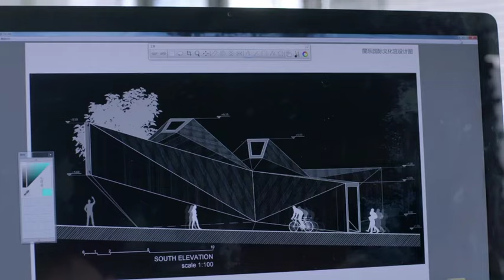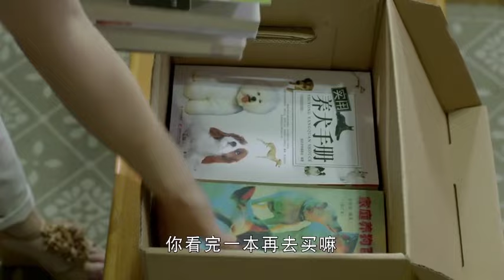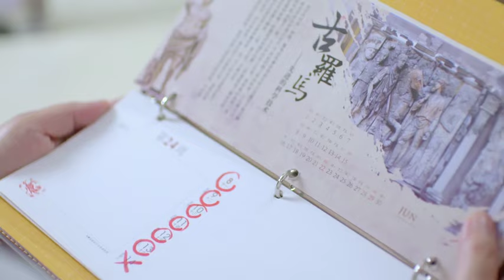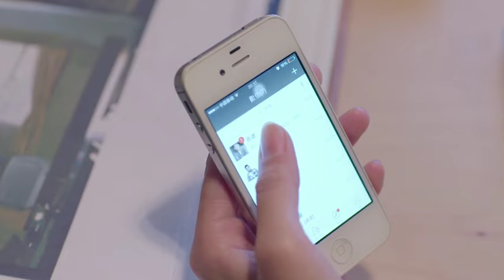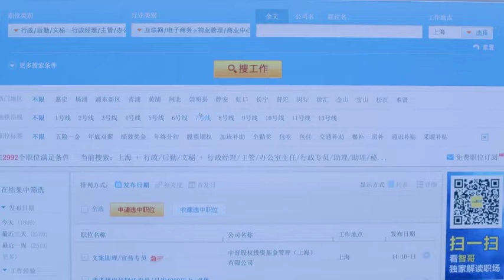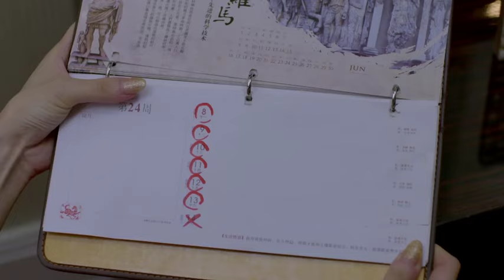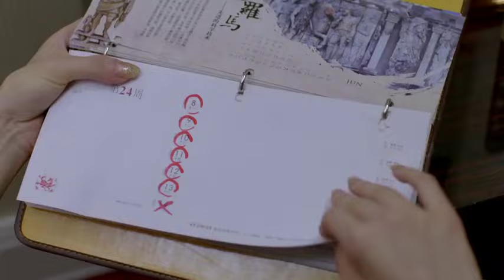【2024最新电视剧】辣妈潮爸 21｜秦岚 王阳 小夫妻面对家庭巨变，真正体会到“上有老下有小”的烦恼，孩子一句话点燃了家庭危机！（王阳 /秦岚 /高露 )